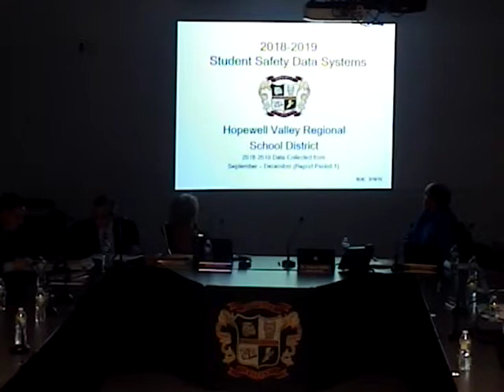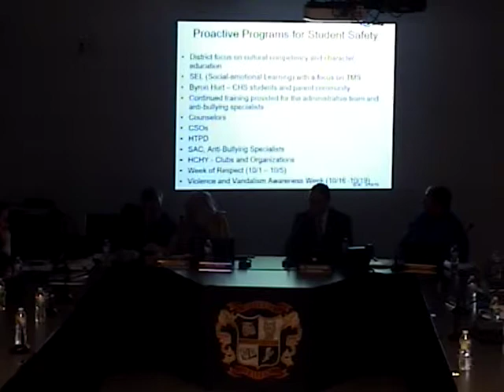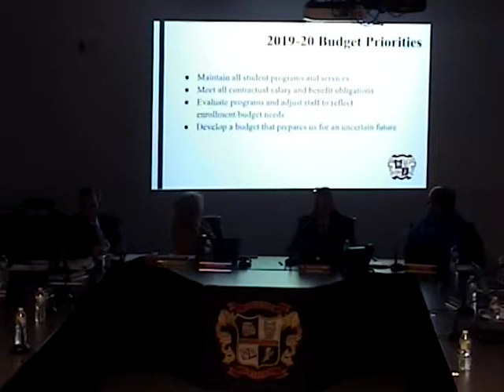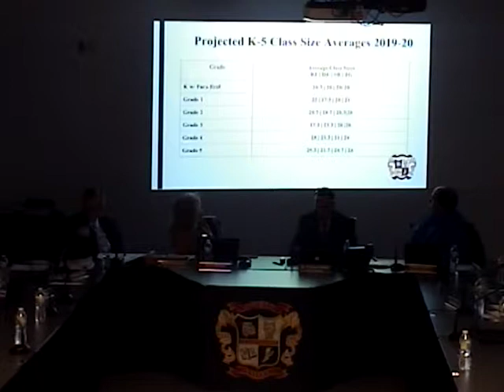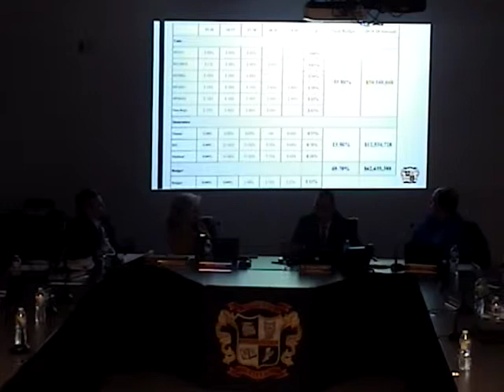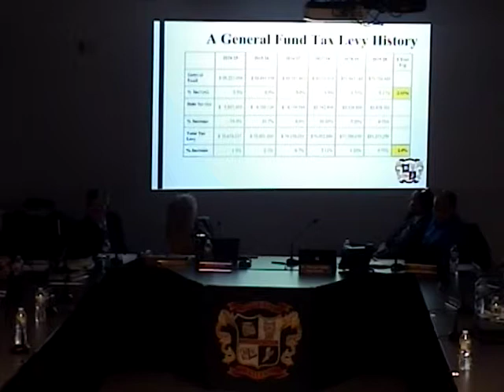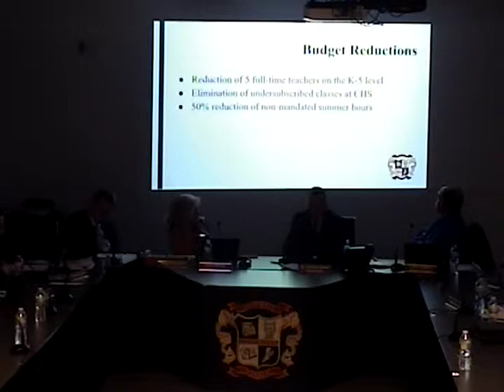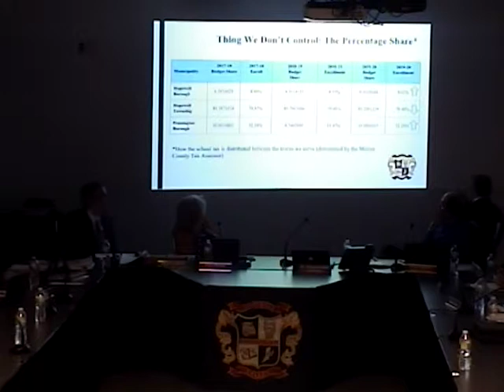BOE Meeting 3-18-19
Hopewell Valley Regional School District